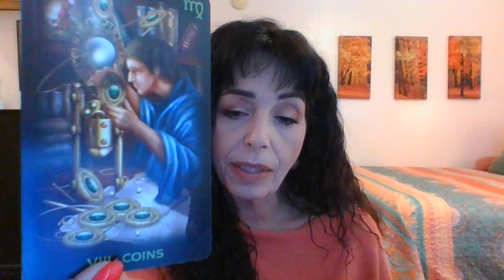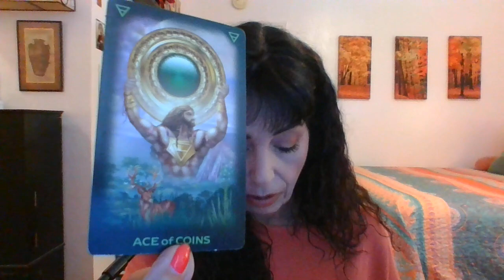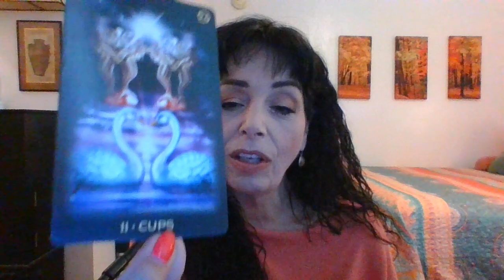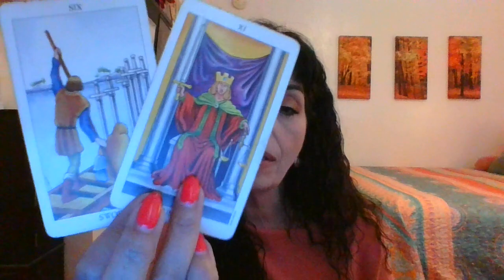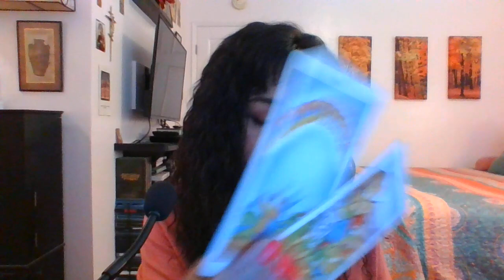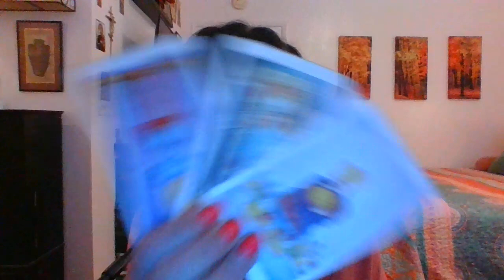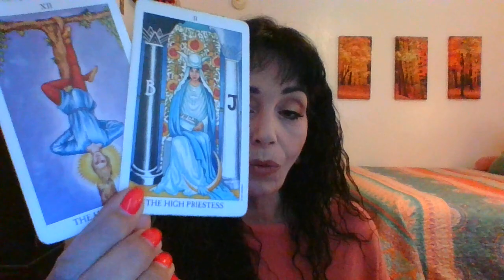SCORPIO SEPTEMBER 2023 MID MONTH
OFFERS/APOLOGY/SOULMATE/RENEWAL